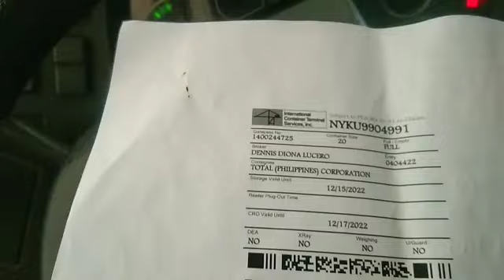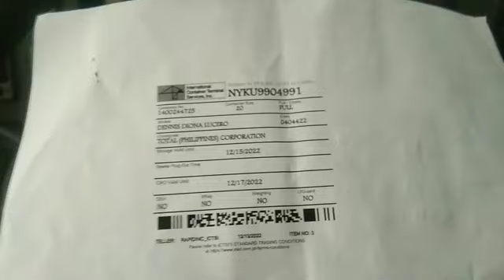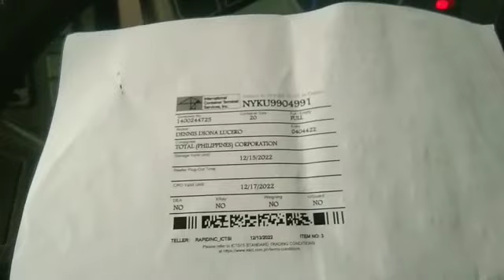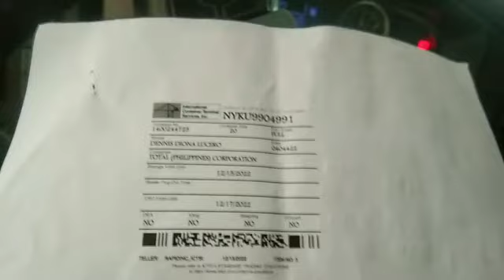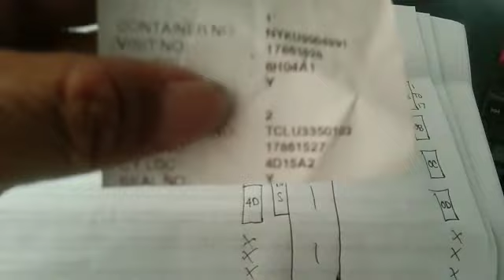paano mgpatong ng containersa loob ng mip.. tutorial ( step by step )requested accepted